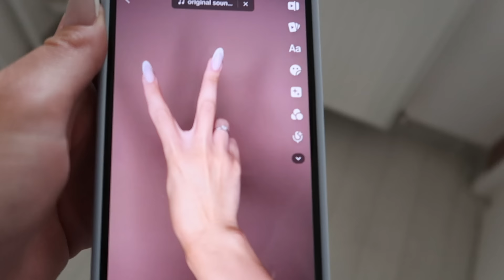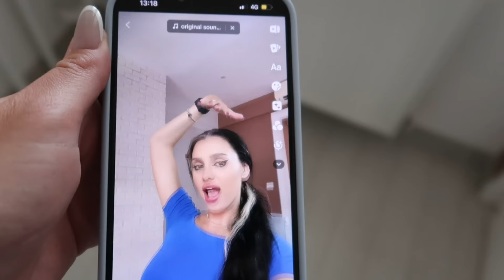Sambata cu Narcy | Mergem la prima nunta din sezon, dupa a noastra